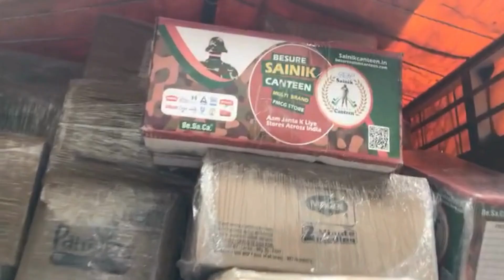besuresainikcanteen dispatch business canteen india viral sainikcanteen